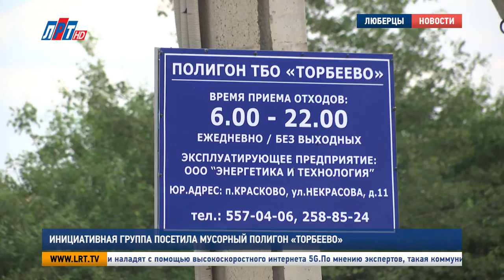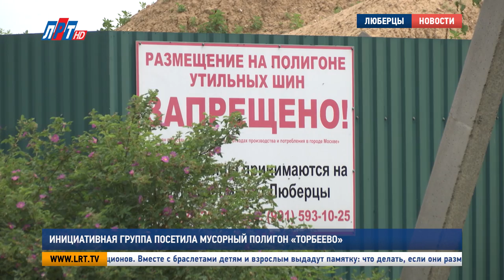Инициативная группа посетила мусорный полигон «Торбеево»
Отходы с закрытого полигона «Кучино» в Балашихе в Люберцы не свозят. Об этом заявил глава Владимир Ружицкий на встрече с жителями. Однако и без того, огромная свалка "Торбеево" доставляет массу неудобств жителям соседних с ней населенных пунктов.  На минувшей неделе мусорный полигон посетила инициативная группа жителей, а также депутаты и представители администрации округа.
Марина Мамедова плачет от бессилья. Девушка хочет только одного: дышать свежим, чистым воздухом. Но пока рядом с ее домом работает полигон «Торбеево», о таких простых вещах приходится только мечтать. А теперь у местных жителей появился еще один повод для беспокойства.
Чтобы разобраться в непростой ситуации, на место выехала инициативная группа местных жителей, депутаты и представители администрации округа.

Мария Лапычева, корреспондент:
"Полигон «Торбеево» расположился рядом с деревней с одноименным названием. Имеет вот такой вот неприметный въезд. Но на самом деле попасть туда очень трудно. Не пускают никого, кроме специализированных машин".

После долгих переговоров попасть внутрь нам все же удалось. Для инициативной группы здесь организовали встречу с руководством полигона. Наболевшие вопросы и претензии от местных жителей сыпались как семечки.
Полигон «Торбеево» существует порядка 20 лет. Его общая площадь – чуть больше 20 гектаров, но функционирует сейчас только 6.5. Остальная территория засыпана песком и не используется. Но даже эта небольшая действующая часть свалки доставляет жителям массу неудобств. Одно из них – птицы и грызуны, обитающие здесь и распространяющие заразу.

Юрий Григорьев, заместитель руководителя администрации г.о. Люберцы по чрезвычайным ситуациям:
"Для нормальной, в правовом поле работы, требуется время. Если сейчас резко все закрыть, мы в лесах еще больше гору, кучу мусора обнаружим. Мы на территориях своих опять же зарастем мусором, поэтому давайте в цивильном ключе в конструктивном ключе проведем вот такую нашу встречу".

Не обошлось и без обсуждения кучинской свалки. По словам руководства «Торбеево» этот вопрос решен безоговорочно.

Сергей Котенко, генеральный директор полигона:
"С кучинского полигона мы отходы не принимаем. И так оно и есть на самом деле".

По итогам встречи было решено, что жители в ближайшее время проведут общественный контроль деятельности полигона по приему отходов. Кроме этого, предприятию было рекомендовано поставить отпугиватели от птиц и грызунов. От экскурсии по свалке инициативная группа отказалась.

Мария Лапычева, корреспондент
"На этот полигон свозятся бытовые отходы 3. 4, и 5 классов опасности. То есть умеренно-опасные, мало-опасные и практически неопасные. Но местным жителям от этого не легче".

Сергей Хвалынский, житель Торбеево, ПЖСК «Нива»:
"Вот этот едкий такой какой-то запах смешанный, как гнилостный с химикатами. У меня началась аллергия, я начал чихать периодически, просто, спонтанно. Я думал, может быть на пыльцу на какую-то, но вот я когда нахожусь на территории Москвы (там конечно экология не лучше, но там нет полигонов), у меня это все проходит внезапно".

Местная власть в помощи жителям не отказывает. Хотя ее представители понимают: проблем, как и мусора, на Торбеевском полигоне накопилось достаточно.

"Решение наиболее оптимальное – это применение новейших технологий, которые в мире используются, по утилизации и переработке отходов. Это... из того объема, который здесь уже размещен, необходимо, конечно, применить технологии по отбору свалочного газа.  Если это поставить все на хорошую технологическую основу, то мы можем избавить и себя и все окружение от вот этих миазмов, которые распространяются".

Представители администрации пообещали, что полигон закроют к 2020 году. А пока местным жителям остается только неглубоко дышать, и верить в лучшее.

Мария Лапычева, Дмитрий Шарапов